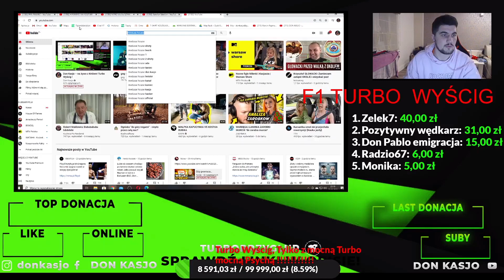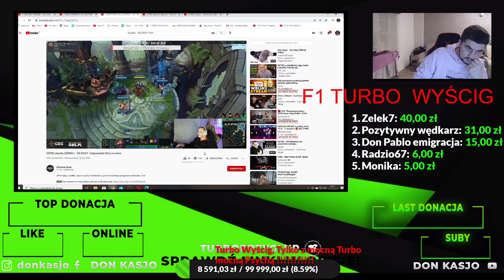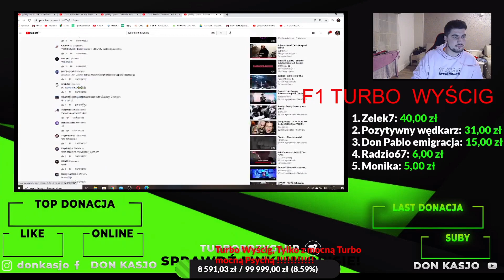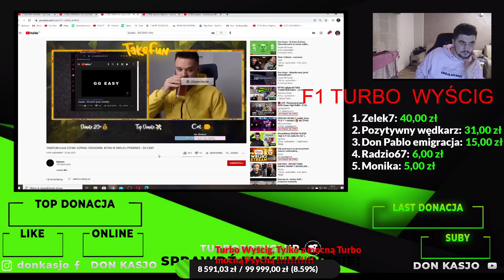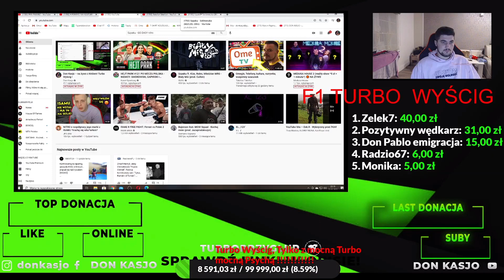Don Kasjo ogląda drame nitra ze szpakiem